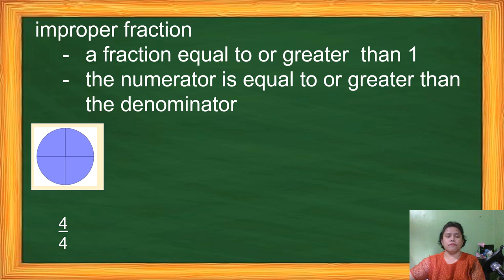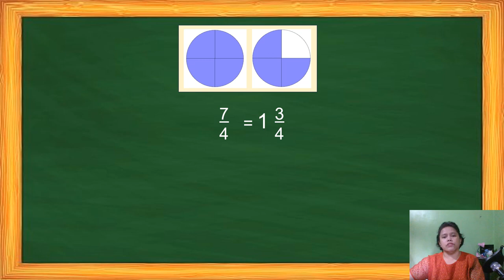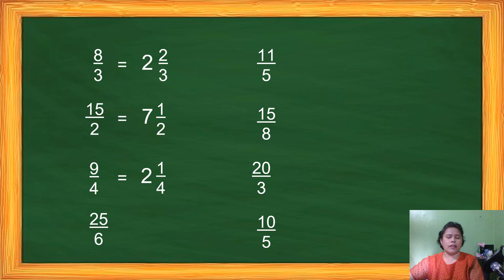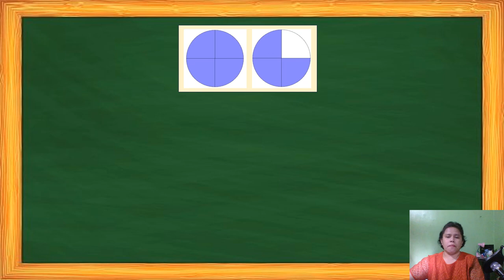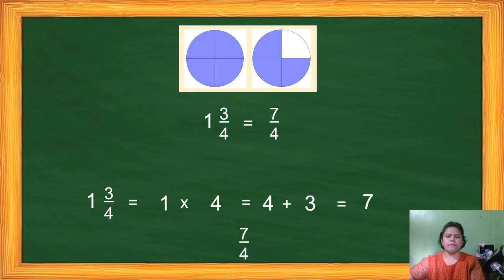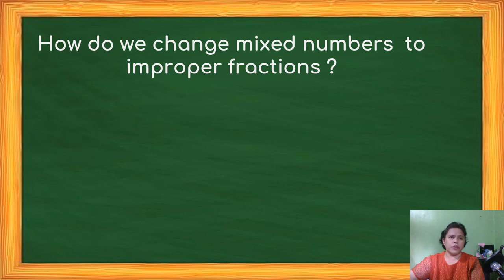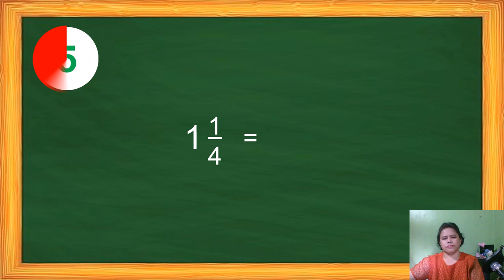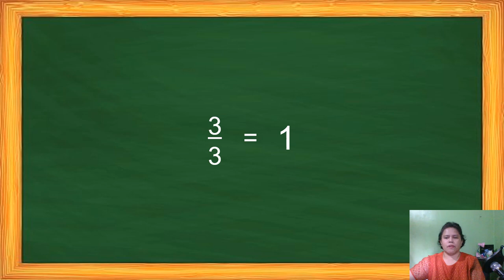FRACTIONS Improper to Mixed and Vice Versa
Karugtong lang po ito sa unang tatlong video at tungkol pa rin sa fractions. Magagamit po ito upang mas maintindihan kung paano baguhin ang improper fraction to mixed and vice versa. Ang unang tatlong video ay nasa link sa baba.